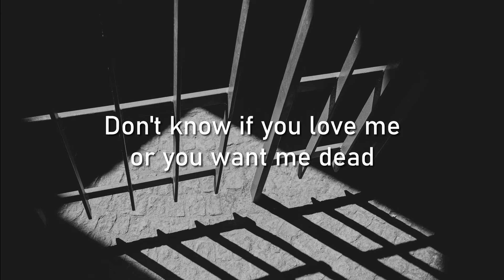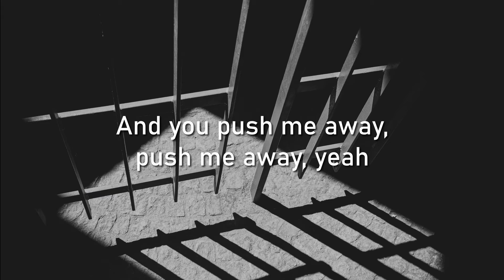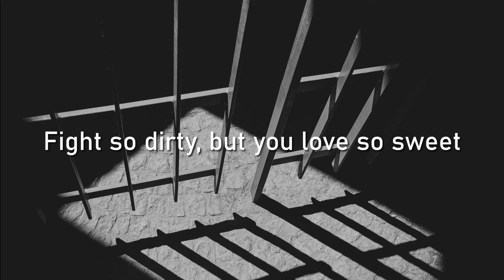TEETH - 5 SECONDS OF SUMMER LYRICS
"Teeth" by 5 Seconds of Summer, from their "CALM" Album, 2020
"Teeth" was also featured in the  TV series"13 Reasons Why" Soundtrack